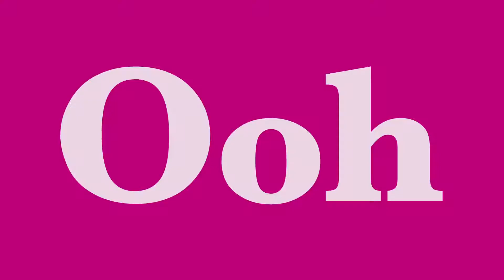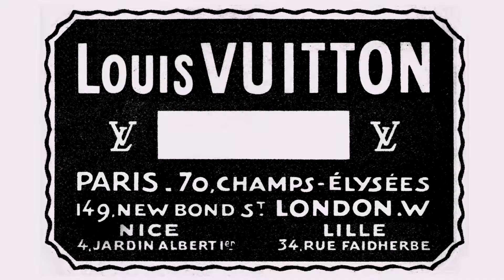LOUIS VUITTON Presents Small Is Beautiful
Anuncio TV LOUIS VUITTON Presents Small Is Beautiful

Girls about town, take note: small is the new big. Tired of toting your entire life around in a humongous holdall? Then it's time to downsize and minimize. Get ready to experience an unbelievable lightness of being...

Featuring Elin Kling, Hanneli Mustaparta and Miroslava Duma.